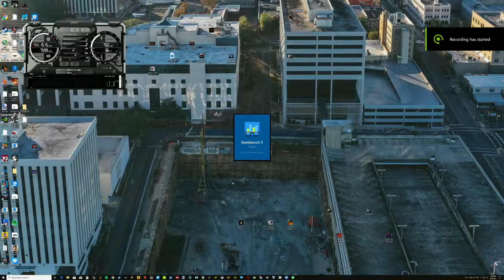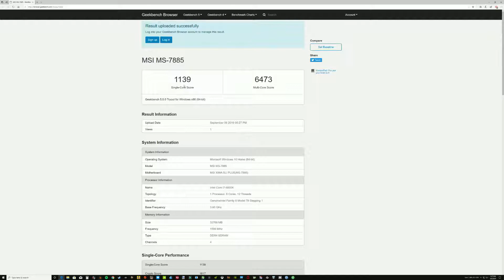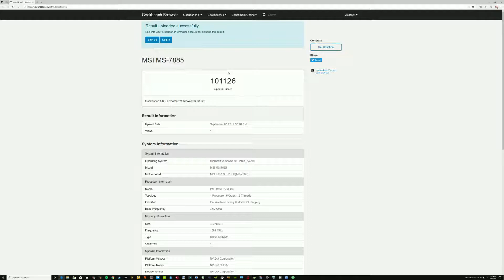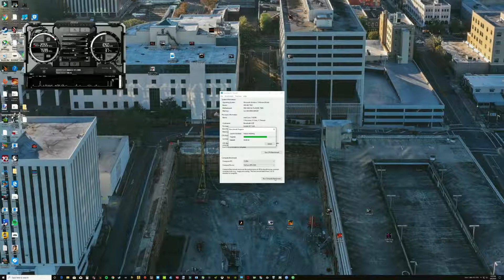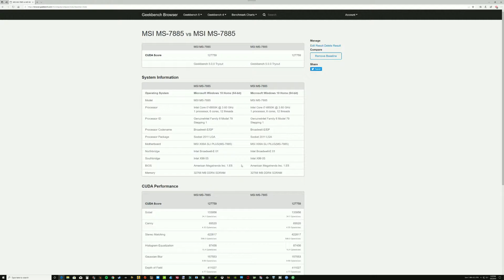Geekbench 5 Revisit | 6850K@RTX2080 overclocked results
However, this is tryout mode of course with a purchased licence you get more features. It also has vulkan now with gpu benchmark which geekbench 4 did not have along with some more new features! check geekbench 5 out if you have not already